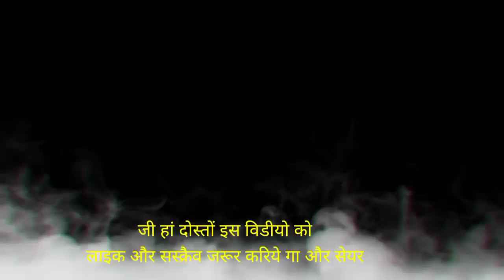bikua kala Sakha pheld